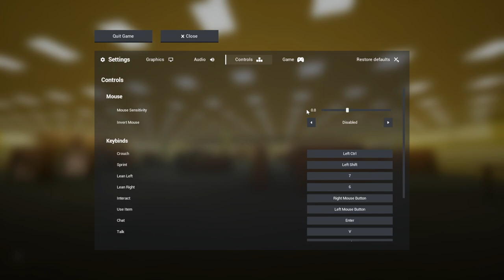We got out of the dryer 1 month later (part 3) / escape the backrooms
ME AND @SkullZGaming_ FINALLY GOT OUT OF THE DRYER 1 MONTH LATER